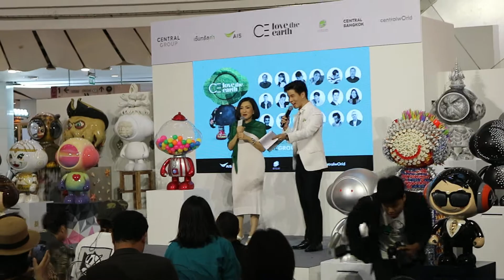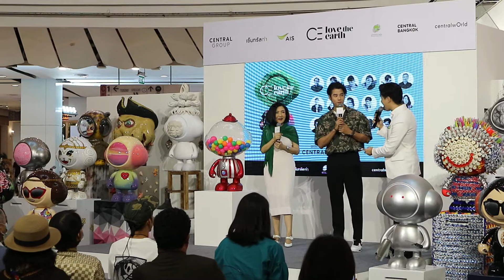[MarioMaurer] CE Love the Earth : Auction Day (2/3)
Location : Central World